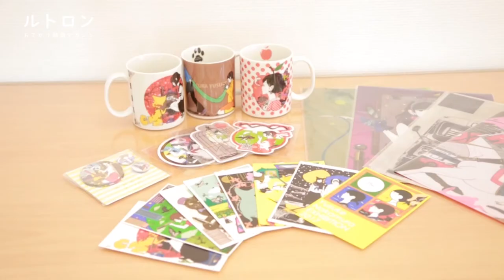「中村佑介展 15 THE VERY BEST OF YUSUKE NAKAMURA」に潜入！